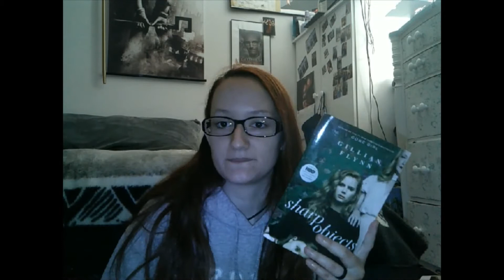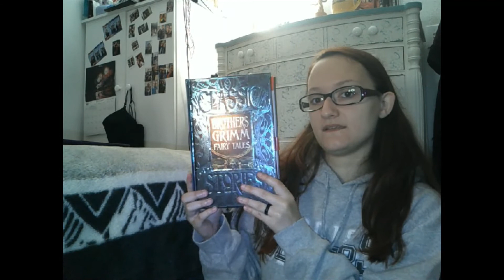July wrap up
In this video I go over the books I read in the month in July . Hopefully my audio is a little better for you guys so you can hear me and there is not a lot of  background noise.